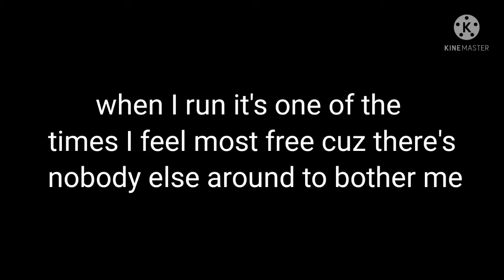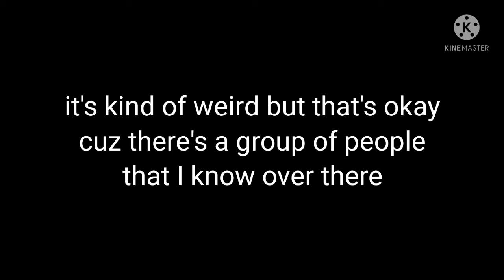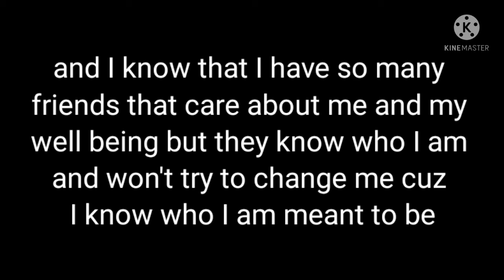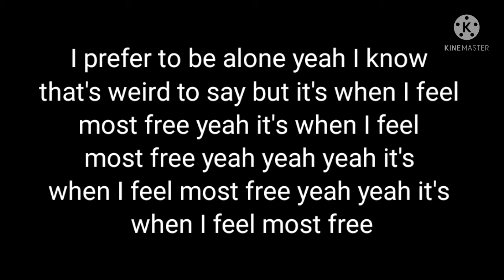Free ~ Serena Fawcette